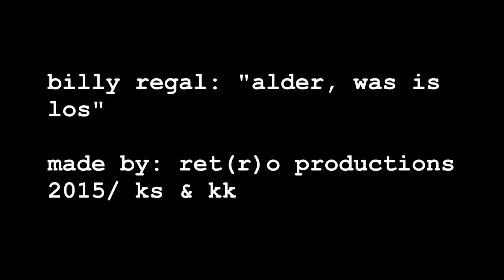billy regal :alder, was is los road movie 2015 technicolor